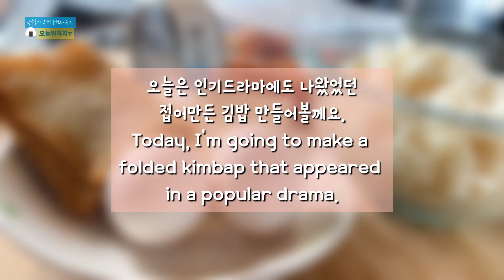folded kimbap 우영우 김밥? 간단 접어먹는 김밥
Folded Kimbap that appeared in a famous Korean TV drama, 드라마 이상한 변호사 우영우에 나왔던 동그라미가 우영우에게 만들어주었던 그 김밥, 접어먹는 김밥, 원하는 재료를 마음대로 넣고 접어 먹어요.